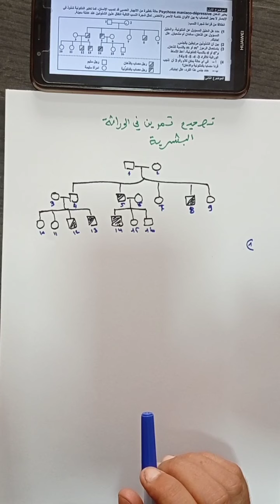💥الحالة لي كيقلب عليها كلشي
الوراثة البشرية مورتتن مرتبطتين بالجنس